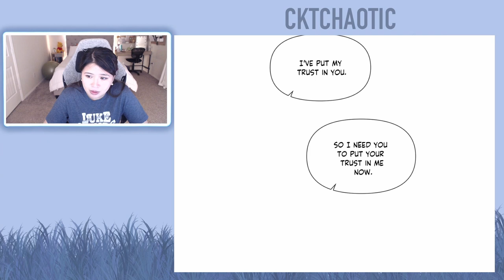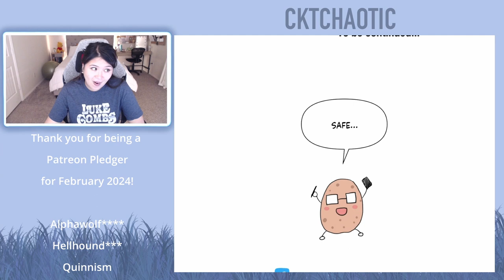Hello Baby - Chapters 44 (Eng) - Webtoon Read Aloud